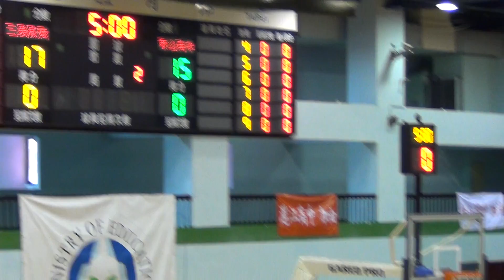HBL準決賽-泰山高中+三民家商01-2015/2/7